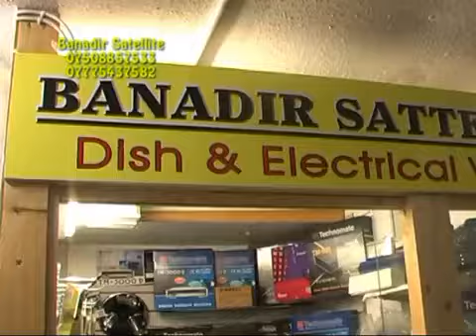Banadir satellite Xayeysiin 740